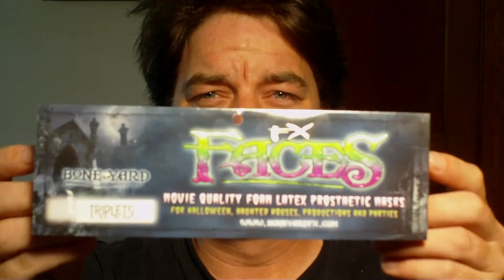Day 112 - New Prosthetic & Crazy Hair!